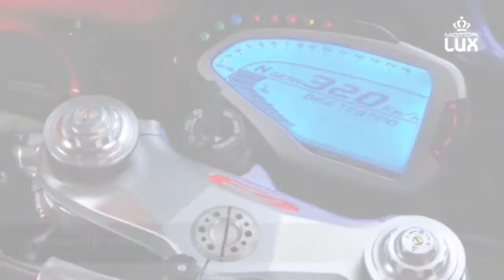Presentación ICONBIKES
ICONBIKES Club nace para dar solución a amantes de lo único en motos premium y de altas prestaciones. Un sistema que facilita el poder disfrutar de la conducción de las mejores motos que existen como la MV Agusta F4 Corsacorta 2012 o una MV Brutale 990, o una Ducati multistrada Pikes peak por 4.000 euros el primer año.